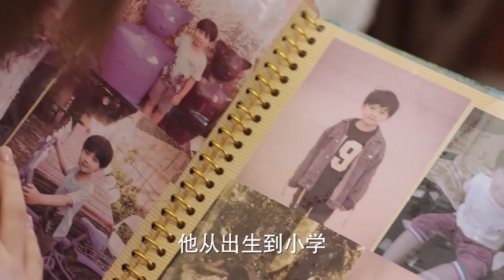帥醫生娶定白富美，綠茶女不死心，人家郎才女貌天生1對，輪到你個綠茶來反對？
阿雯偶像剧 XFYJR